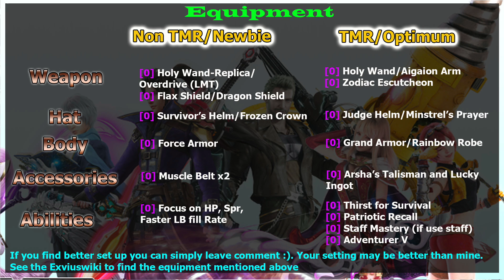Final Fantasy Brave Exvius 6 stars Chow Review: Chow You Fat(#329)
Chow, the limited dog on Final Fantasy Brave Exvius Global Version. Is he good? How does it compare to other AOE magical tankers? Find out the answer on this video.